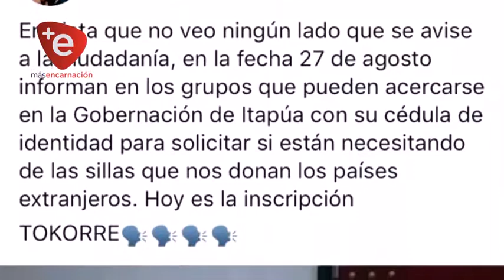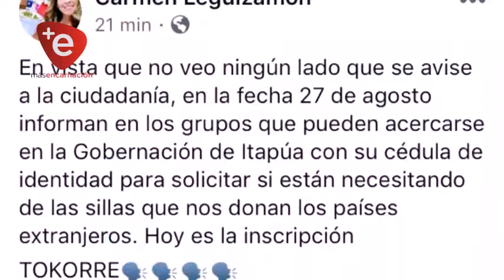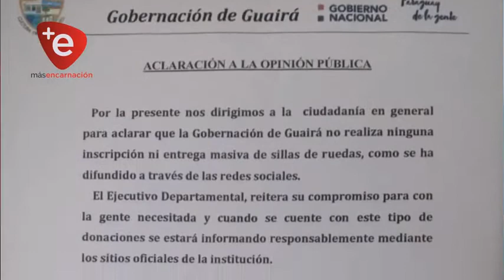NIEGAN ENTREGA DE SILLAS DE RUEDAS EN ITAPÚA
Aclaran que cuando se tengan estos tipos de donaciones, informaran a la población mediante sitios oficiales así como todos los requisitos para acceder a las mismas